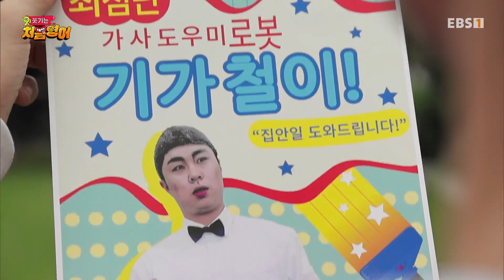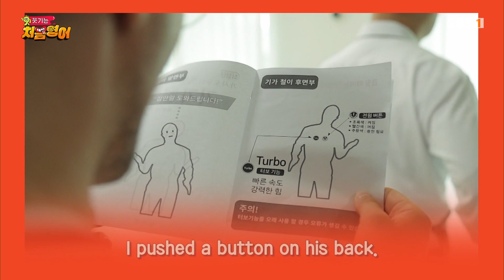웃기는 처음 영어 - Mr Red Does Chores with a Robot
전단지에서 집안일을 해주는 로봇에 대한 광고를 본 레드. 청소, 분리수거, 설거지도 척척! 하지만 사용할 수록 뭔가 이상하다? 점점 뜨거워지며 오작동하는 로봇! 레드는 로봇을 잘 사용할 수 있을까?

[웃기는 처음영어]  방송시간 안내 (1 TV)
매주 수요일 오전 8시 35분 (본방)
매주 금요일 오후 3시 30분 (재방)